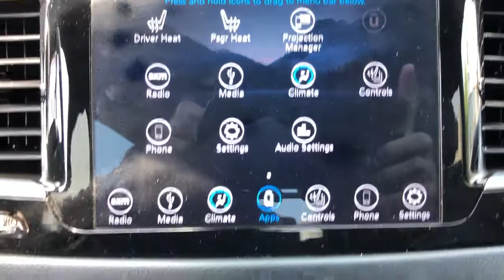2018 Chrysler Pacifica Bakersfield, Lancaster, Santa Maria, Palmdale, Santa Barbara, CA I5105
Granite Crystal Metallic Clearcoat Used 2018 Chrysler Pacifica available in Bakersfield, California at Infiniti of Bakersfield.
2018 Chrysler Pacifica Touring L - Stock#: I5105 - VIN#: 2C4RC1BG6JR167159